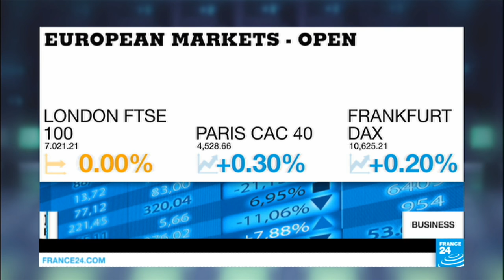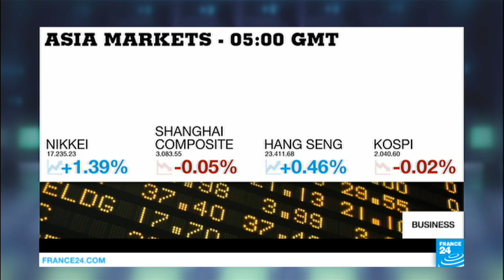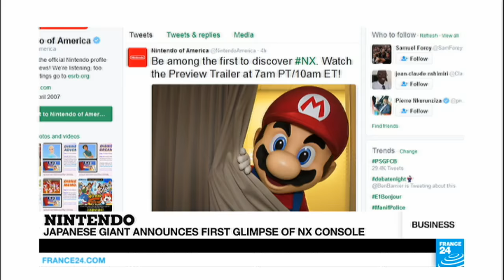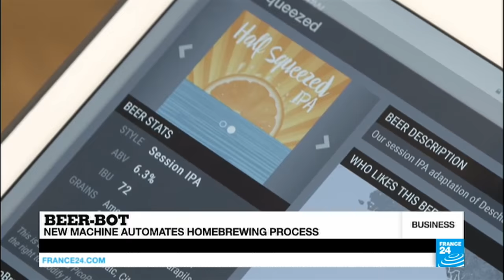Brazil's central bank cuts interest rates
In an effort to pull Latin America's biggest economy out of its worst recession in over a century, Brazil's central bank has cut its key interest rate for the first time in more than three years. Also today, we discover the robot that helps you brew beer at home.